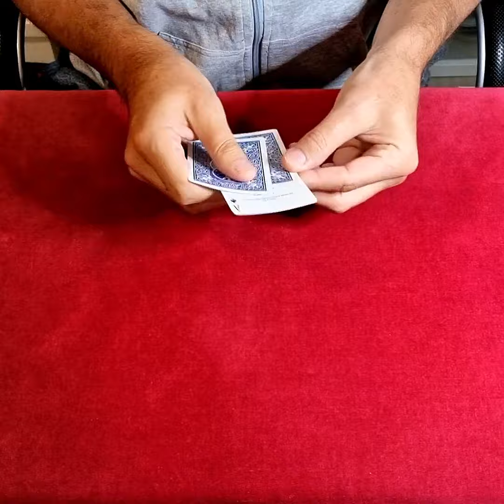Twisting shuttle, a visual card trick by Yoann Fontyn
a visual twisting the aces routine by Yoann Fontyn